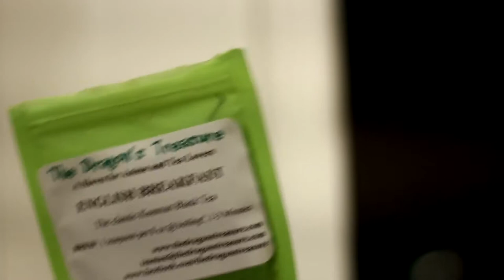The Great Weebmas Bake Off!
My sister and I try to best one another with our own Weebmas Cookies... without a recette.
If you would like something back for your investment, you can go and use coupon code "TAMASURANCE" on orders $10+ for $2 off, or special Weebmas code "TAMASURANCE20" on orders $20+ for $4 off your order! Any and all proceeds made by COPiX will be donated to the Tiltify campaign.